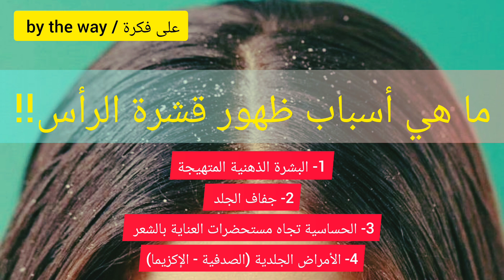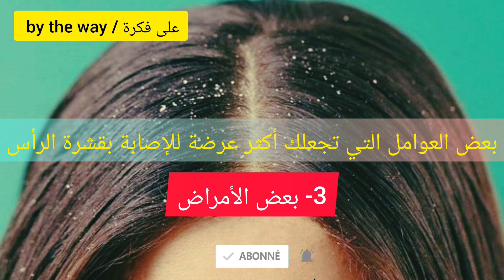قشرة الرأس أعراضها،أسبابها و بعض العوامل التي تجعلك عرضة للإصابة بها